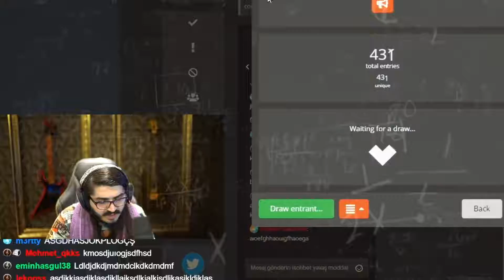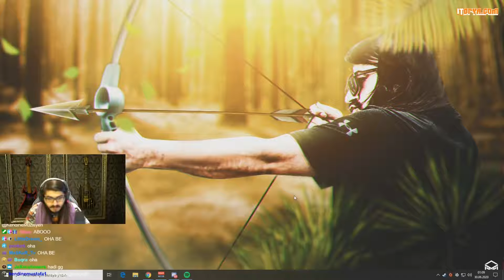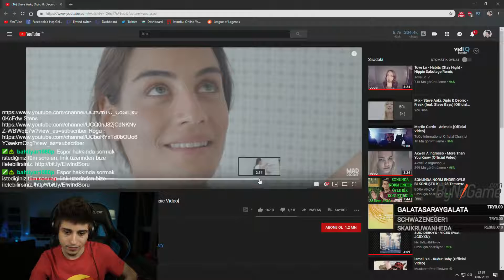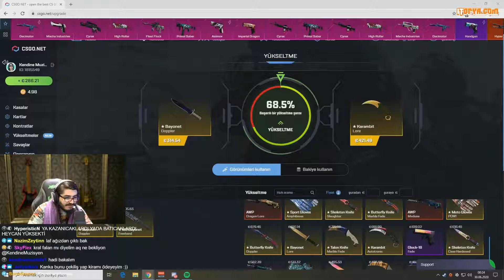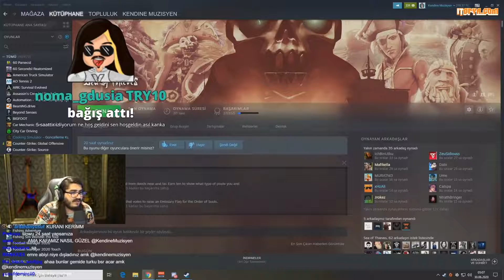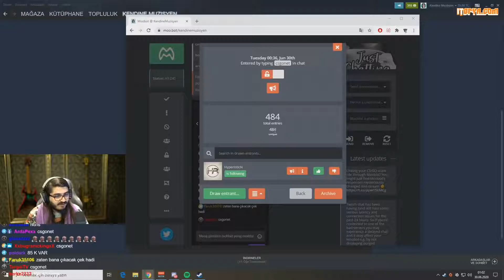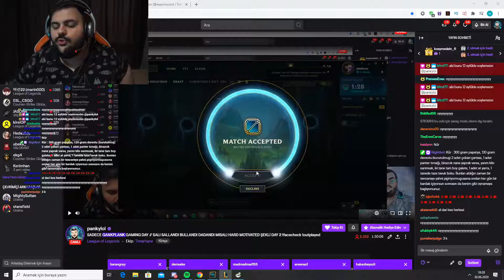Twitch komik anlar #3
Ferit “wtcN” Karakaya,

Kemal Can “Kendine Müzisyen” Parlak,

Tuğkan "Elraen" Gönültaş,

Kaan “Elwind” Atıcı,

Can “XANTARES” Dörtkardeş,

Ahmet “Jahrein” Sonuç,

İrfan "Armut" Tükek,

Şükrü “Uthenera” Şentürk,

Necati “Zeon” Akçay,

Can “Closer” Çelik,

Cem “Mithrain” Karakoç,

Cantuğ “UNLOST” Özsoy,

Sergen “Broken Blade” Çelik,

Anna Deniz “AnnaDeniz” Şaylan,

Pelin “Pqueen” Baynazoğlu,

Efe Uygaç,

Lando Norris,

Mesut Özil,

Koray “Naru” Bıçak,

Özgür “w0xic” Eker,

Levent “Levo” Balım,

İslam “Rammus53” Ekşi,

Gözde “miafitz” Demiral,

Fırat “BeatPug” Albayram,

Tyler "Tyler1" Steinkamp,

Berke “Thaldrin” Demir,

Uğur “Panky” Taş,

Cem Bölükbaşı,

Aziz Beyazıt "zedxsmurf" Bozkurt,

Furkan “Immortoru” Keleş,

Tuna “Pintipanda” Akşen,

Nikola "Lobanjica" Mijomanović.